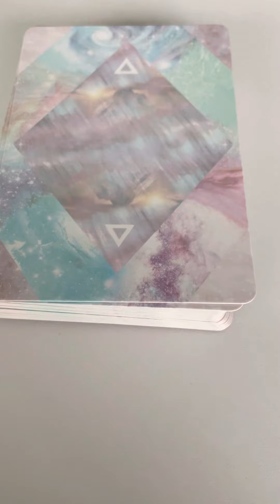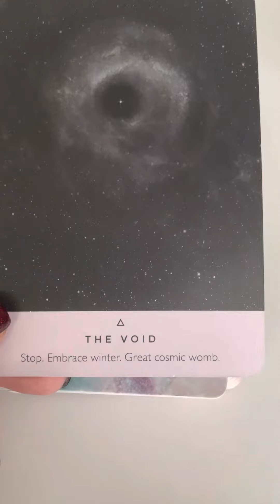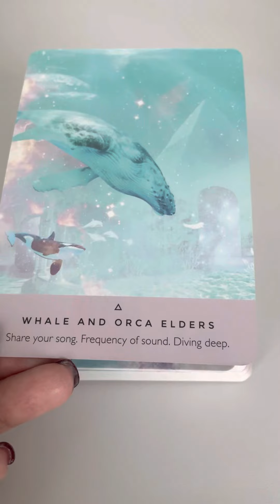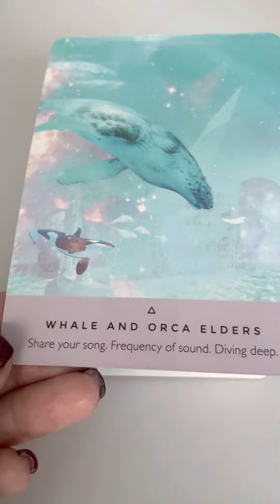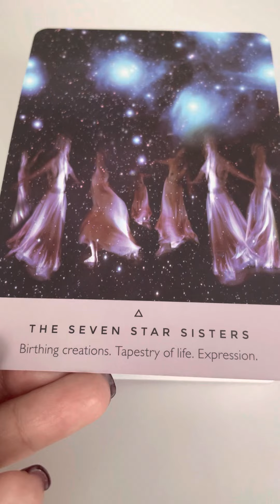🦋Butterfly Message Of The Day🦋New Moon Has Brought In Big Shifts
✨Picture Readings:
💌Channeled Love Letter From Your Person
💜Charm Reading: Channeled Letter From Your Spirit Guides

✨1:1 Sessions:
💞Twin Flame Journey
💕Soul Journey
•30 min, 45 min, & 1 hour guidance sessions via Zoom.

✨Distance Reiki Sessions:
•30 minute & 1 hour chakra balance sessions via Zoom

✨Butterfly Love Bundle:
•20 min love pre-recorded guidance reading
•45 min soul journey guidance session
•charm reading: channeled letter from guides picture reading

•6 week program via 1:1 weekly Zoom video call

🔮Mentorship Program
•6 week program via 1:1 weekly Zoom video call

🌹Wisio Bookings:
I offer 2 types of guidance readings on Wisio for Love & Career.

🦋Join my Divine Butterfly FB Group:
•Group is open for anyone to join